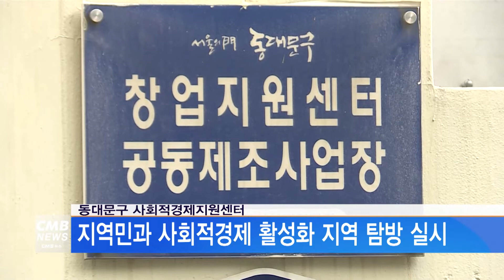[서울뉴스]동대문구 사회적경제지원센터, 지역민과 사회적경제 활성화 지역 탐방 실시